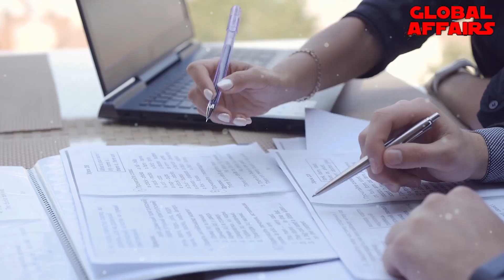Shahid Khaqan Abbasi Name Finalized For Caretaker PM, Shehbaz Govt Surprised |Imran Khan, Asim Munir